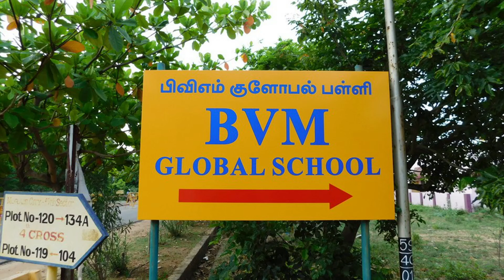Custom LED Sign Board for BVM Global School - Trichy